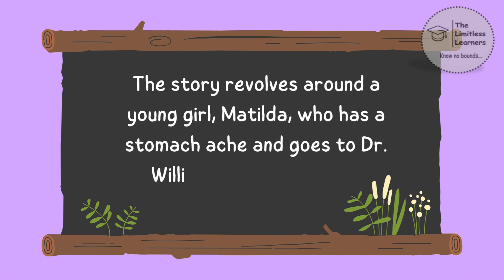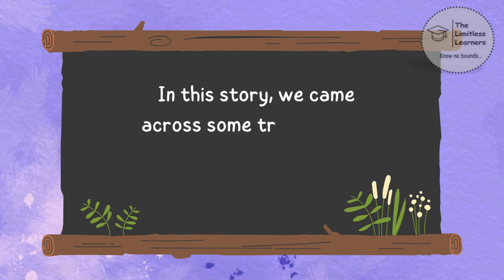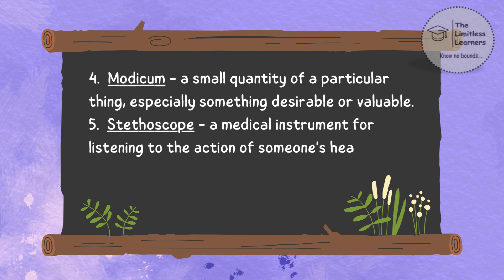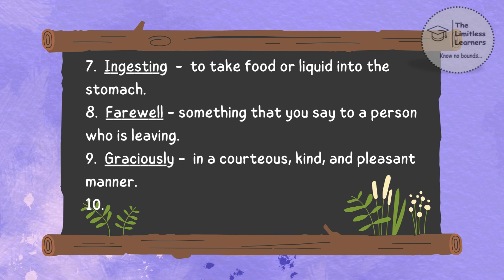Speaking Activity (1) The friendly check up!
🔍 Explore, Reflect, and Join the Conversation!